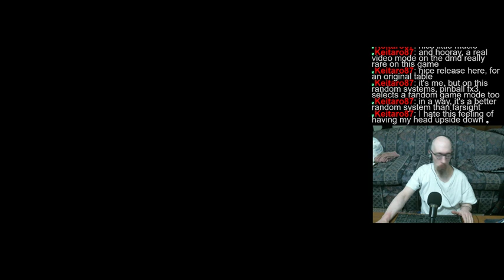Pinball (FX3), round 2. Hoping this session will be as good as yesterday!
Decent session today. Nothing that really stood out. Still #1 in my Marvel: Civil War tournament though!